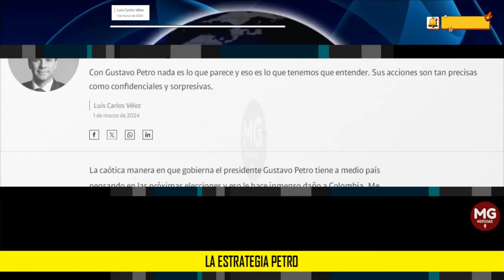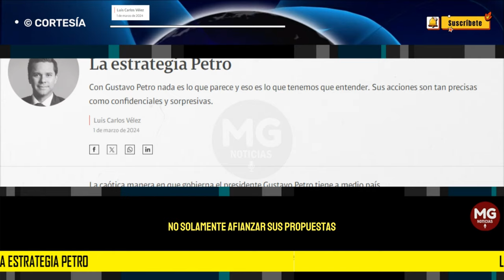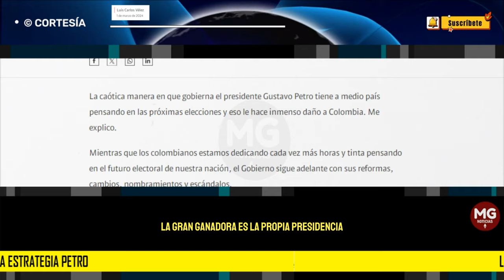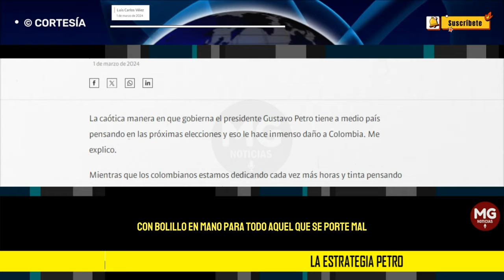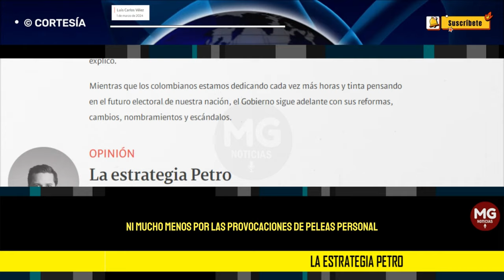LA ESTRATEGIA PETRO 🔴 Columna Luis Carlos Vélez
Con Gustavo Petro nada es lo que parece y eso es lo que tenemos que entender. Sus acciones son tan precisas como confidenciales y sorpresivas.